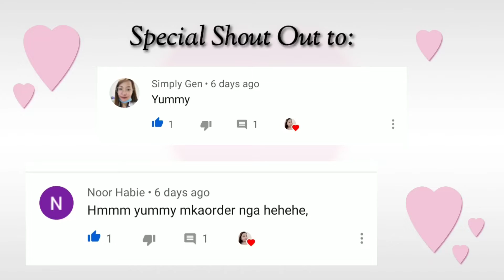Corned beef bread cone | Corned Beef Pie | Merienda recipe pinoy | Ginisang corned beef | Ann Berm's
- SARDINAS SIOMAI BAKA GUSTO NYO DIN PO ITRY

Ingredients
- 12 sliced bread
- 4 sky flakes or bread crumbs
- 2 Eggs
- Flour & water
- Cooking Oil

Filling
- Corned Beef kung mas madami at mas siksik sa tinapay mas masarap.
- Potato
- Garlic
- Onion
- Salt, pepper & sugar pampalasa
- Cheese

Procedure nasa video po.

Corned beef bread cone,
Corned Beef Pie,
Merienda recipe pinoy,
Ginisang corned beef,
Ann Berm's